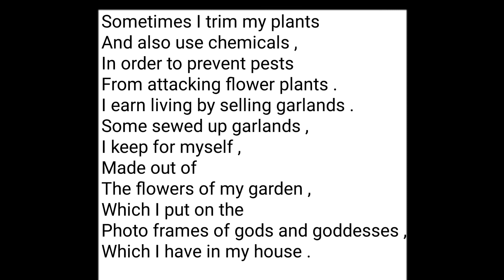My Garden And Business Of Garlands - Atandra Marik